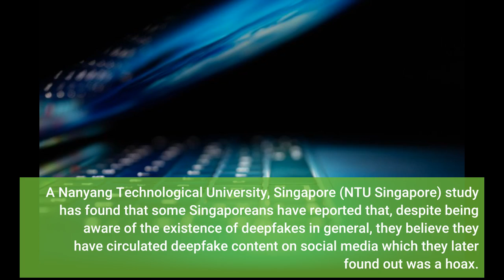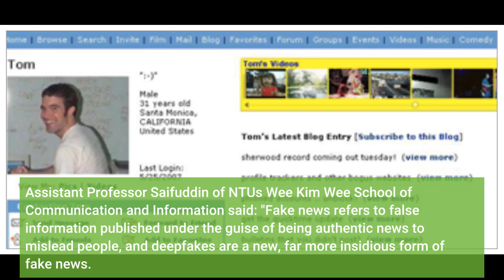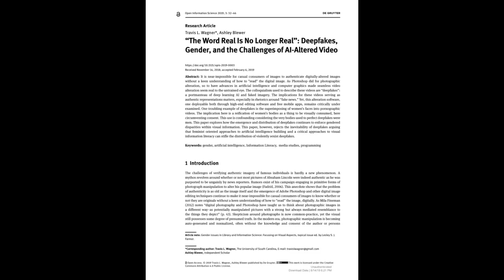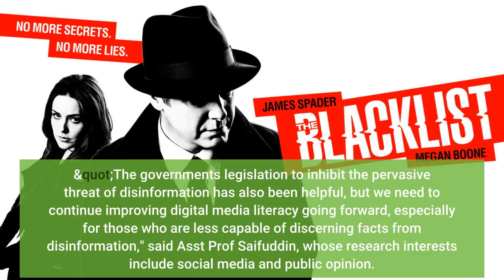One in three who are aware of deepfakes say they have inadvertently shared them on social media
One in three who are aware of deepfakes say they have inadvertently shared them on social media - Information for all latest updates Science and Technology

A Nanyang Technological University, Singapore (NTU Singapore) study has found that some Singaporeans have reported that, despite being aware of the existence of 'deepfakes' in general, they believe they have circulated deepfake content on social media which they later found out was a hoax. Deepfakes, a portmanteau of 'deep learning' and 'fake', are ultrarealistic fake videos made with artificial intelligence (AI) software to depict people doing things they have never done -- not just slowing them down or changing the pitch of their voice, but also making them appear to say things that they have never said at all.
In a survey of 1,231 Singaporeans led by NTU Singapore's Assistant Professor Saifuddin Ahmed, 54 per cent of the respondents said they were aware of deepfakes, of which one in three reported sharing content on social media that they subsequently learnt was a deepfake.
The study also found that more than one in five of those who are aware of deepfakes said that they regularly encounter deepfakes online.
The survey findings, reported in the journal Telematics and Informatics in October, come in the wake of rising numbers of deepfake videos identified online. Over the six months to June 2020, Sensity, a deepfake detection technology firm , estimates that identified deepfake videos online had doubled to 49,081.
Deepfakes that have gone viral include one with former President Barack Obama using an expletive to describe President Donald Trump in 2018, and another last year of Facebook founder Mark Zuckerberg claiming to control the future, thanks to stolen data. Assistant Professor Saifuddin of NTU's Wee Kim Wee School of Communication and Information said: "Fake news refers to false information published under the guise of being authentic news to mislead people, and deepfakes are a new, far more insidious form of fake news. In some countries, we are already witnessing how such deepfakes can be used to create non-consensual porn, incite fear and violence, and influence civic mistrust. As the AI technology behind the creation of deepfakes evolves, it will be even more challenging to discern fact from fiction."
"While tech companies like Facebook, Twitter and Google have started to label what they have identified as manipulated online content like deepfakes, more efforts will be required to educate the citizenry in effectively negating such content." Americans more likely than Singaporeans to share deepfakes The study benchmarked the findings on Singaporeans' understanding of deepfakes against a similar demographic and number of respondents in the United States.
Respondents in the US were more aware of deepfakes (61% in US vs. 54% in SG). They said they were also more concerned by and frequently exposed to deepfakes. More people reported sharing content that they later learnt was a deepfake in the US than in Singapore (39% in US vs. 33% in SG). Asst Prof Saifuddin said: "These differences are not surprising, given the more widespread relevance and public discussion surrounding deepfakes in the US. More recently, a rise in the number of deepfakes, including those of President Donald Trump, has raised anxieties regarding the destructive potential of this form of disinformation.
"On the other hand, Singapore has not witnessed direct impacts of deepfakes, and the government has introduced the Protection from Online Falsehoods and Manipulation Act (POFMA) to limit the threat posed by disinformation, including deepfakes."
But legislation alone is not enough, he added, citing a 2018 survey by global independent market research agency Ipsos which found that while four in five Singaporeans say that they can confidently spot fake news, more than 90 per cent mistakenly identified at least one in five fake headlines as being real.
"The government's legislation to inhibit the pervasive threat of disinformation has also been helpful, but we need to continue improving digital media literacy going forward, especially for those who are less capable of discerning fac...